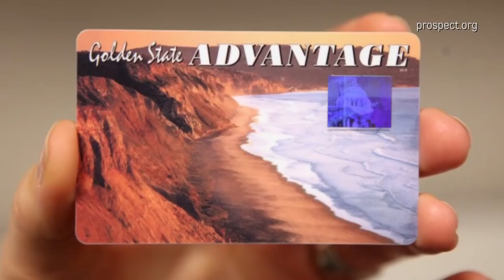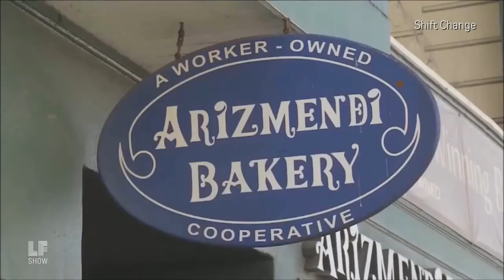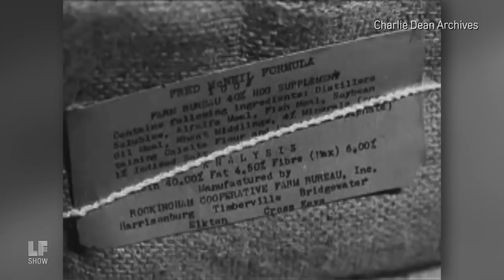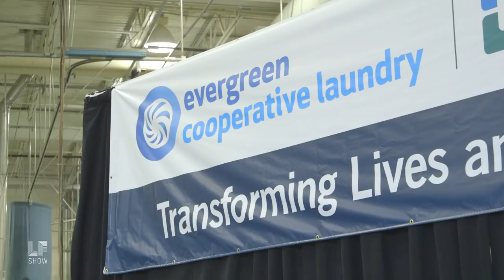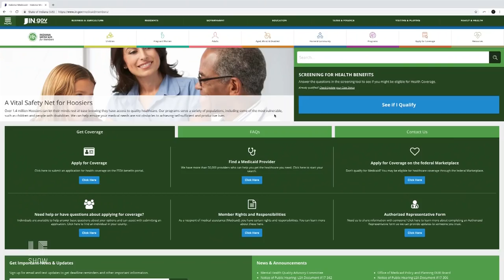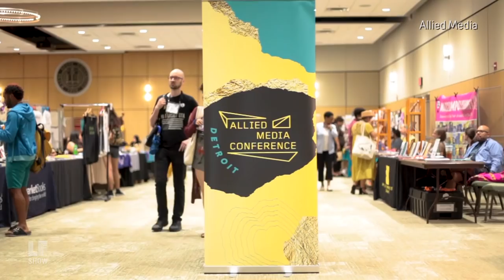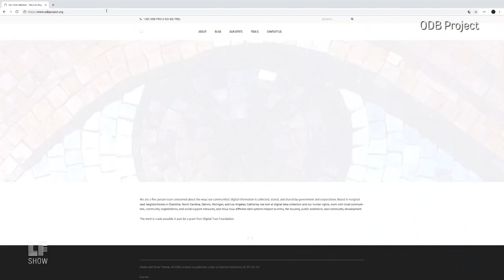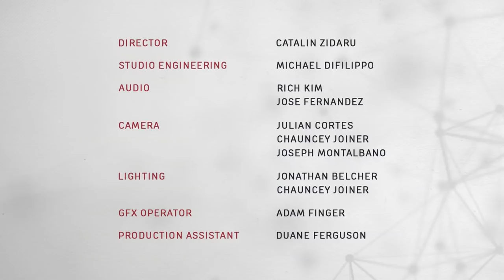The Next Economy: Worker-Led, for Public Interest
10 years since the financial crash we've learned that there exists in the US not just one economy, but many, as well as many kinds of economic actors.

From platform cooperatives to cryptocurrency, people are continuously building economic alternatives. So says Nathan Schneider, crusader for collective ownership and author of "Everything for Everyone: the Radical Tradition That Is Shaping The Next Economy."

Plus, professor and author Virginia Eubanks on how government and corporations are erasing social services through unequal digital practices.